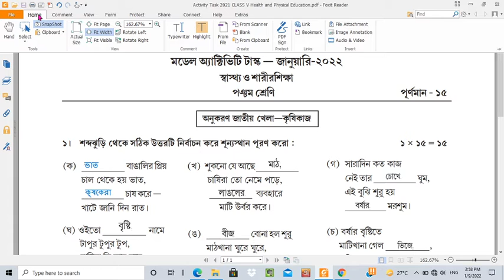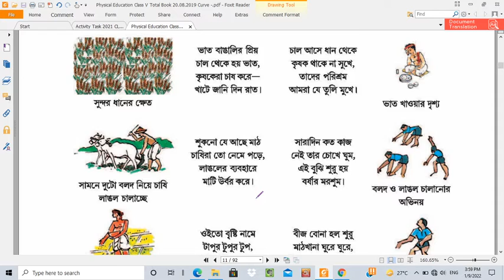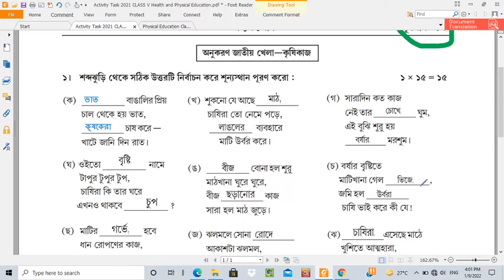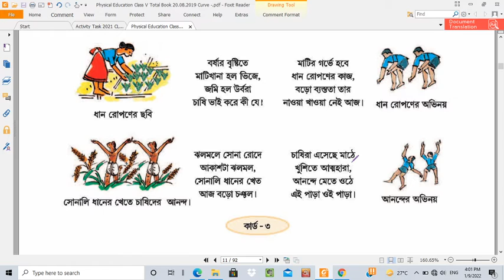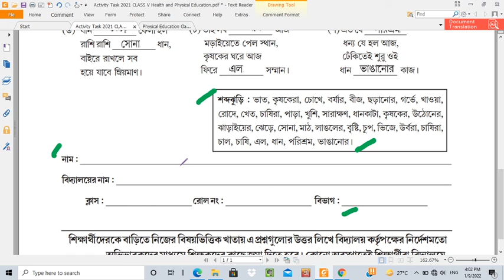Activity Task 2022 Class five health & physical education |মডেল অ্যাক্টিভিটি টাস্ক ২০২২ পঞ্চম শ্রেণী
🔰🔰লিংক Health & Physical Education Class VIII |